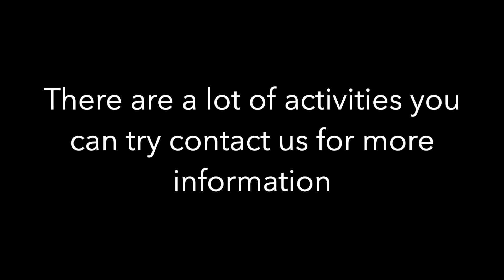CORE Projects Summer Roadshow Launch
CORE Projects launch their Summer Roadshow at Create with the Bromley by Bow Centre